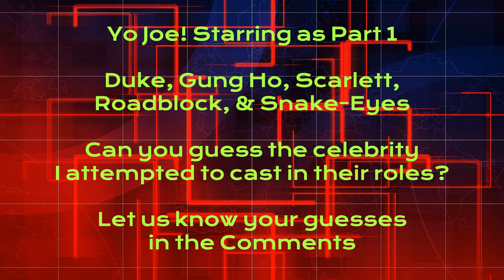Yo Joe! Starring as Part 1